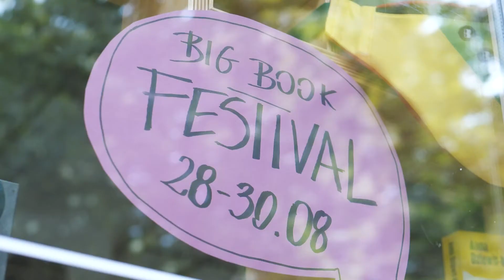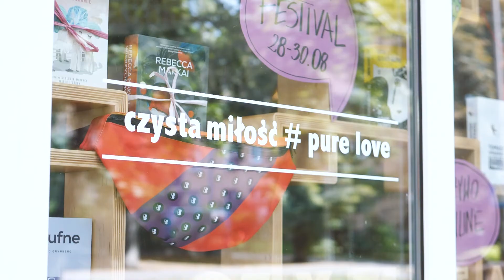Krzysztof Varga | Big Book Festiwal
Na początku na drżących nogach (dobrze, że mogliśmy siedzieć!) spotkaliśmy się z Krzysztofem Vargą. Pretekstem jest premiera książki „Dziennik hipopotama”, ale podryfowaliśmy po tematach kultury. Dlaczego nie ma już sensu podział na kulturę wysoką i niską? Czego można zazdrościć i że nie warto siedzieć cicho ✌🏼🖤

Spotkaliśmy się również z Anną Król, aby porozmawiać o nadchodzącym Big Book Festiwalu 🤍 Edycja specjalna i szczególna, bo niestety cały czas w wyjątkowych okolicznościach pandemicznych. Ale nie zabraknie fantastycznych gości, gorących rozmów i przede wszystkim – wyjątkowej atmosfery! 😍